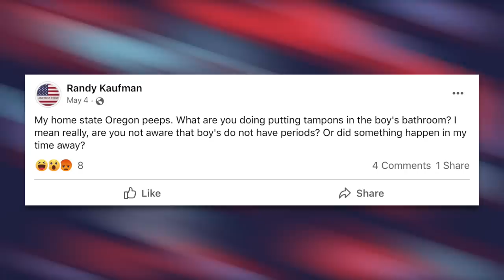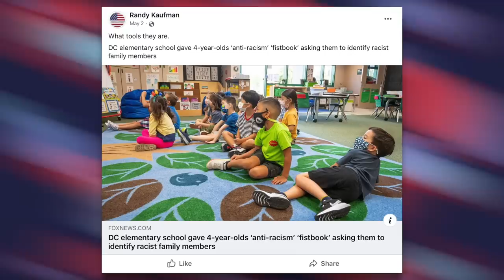GOP Candidate Caught Jerking Off in Parking Lot Near a Pre-School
A Republican candidate from Arizona was caught beating off in his truck while triple parked in a parking lot. To make matters worse, the parking lot he was fapping in was dangerously close to a pre-school.